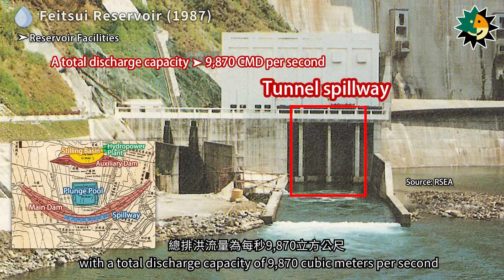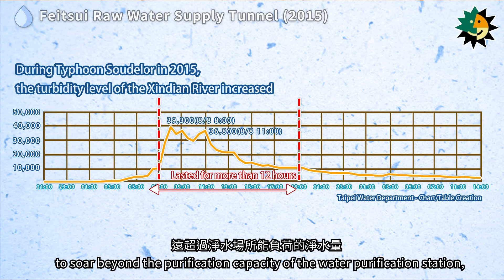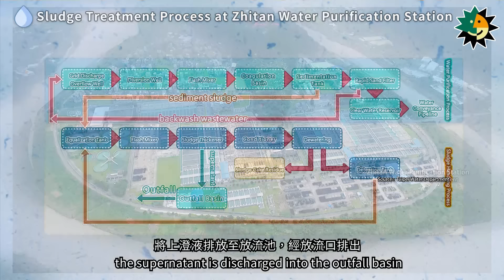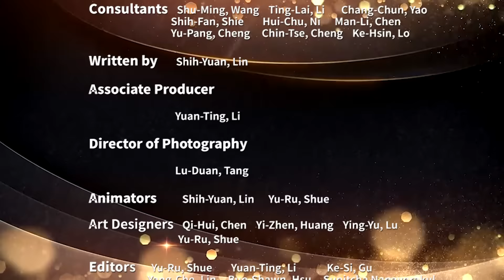【Taiwan Public Infrastructure Archives: Public Water Supply】EP 6: Taipei Metropolitan Area (3/3)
The construction of Taipei's tap water began with the construction of the headwater point slow sand filtration plant in 1907, laying a good foundation for the tap water in the Taipei Metropolitan Area. In the 1980s, the Feitsui Reservoir and the Zhitan Water Purification Station were completed. Zhitan Water Purification Station is the largest water purification station in Taiwan. After several expansions, they can now supply water for about 6 million people in the Taipei Metropolitan Area, ensuring a stable water supply for residents until 2030.